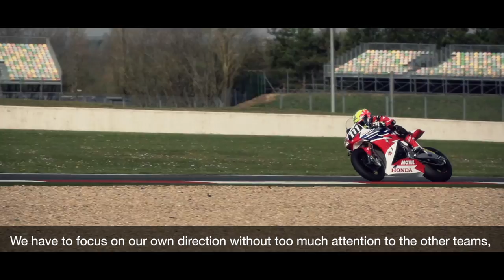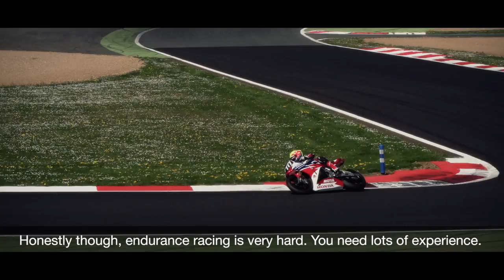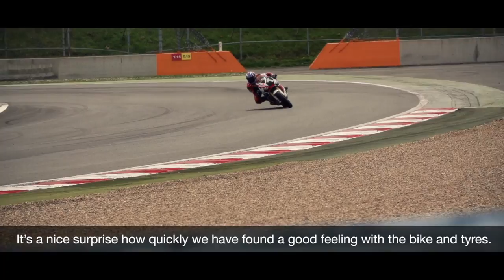Honda Racing: 2014 Endurance World Championship Season Preview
Honda will contest the 2014 FIM Endurance World Championship with an all-new rider line-up and the clear aim of securing the title victory. French endurance racing experts Julien Da Costa, Freddy Foray and Sebastien Gimbert will form a formidable three-man squad for the five-round series, competing aboard the 2014 Honda CBR1000RR Fireblade.

Honda va contester le Championnat du Monde FIM d'Endurance 2014, avec un cavalier tout nouveau line-up et dans le but évident d'assurer la victoire du titre. Experts français endurance de course Julien Da Costa, Freddy Foray et Sébastien Gimbert vont former une équipe de trois hommes formidable pour la série de cinq rondes, en compétition à bord de la Honda CBR1000RR Fireblade 2014.